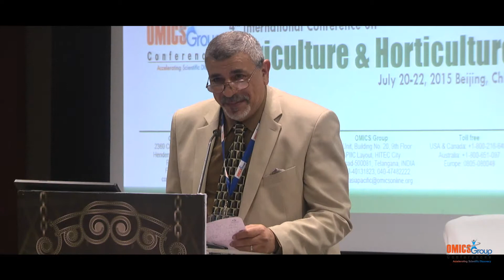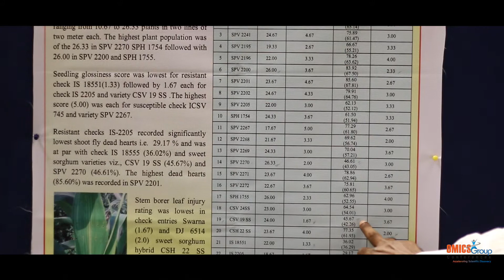Glimpses of 3rd Agriculture International Conference | OMICS International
3rd International Conference on
Agriculture & Horticulture
October 27-29, 2014
Hyderabad International Convention Centre (HICC), India

Thanks to all of our wonderful speakers, conference attendees and Exhibitors, Agri-2014 Conference was our best ever!

The 3rd International Conference on Agriculture & Horticulture, hosted by the OMICS Group was successfully held during October 27-29, 2014 at Hyderabad International Convention Centre, Hyderabad, India with the theme: “Novel Strategies & Innovations in Agricultural & Horticultural Sciences”. Benevolent response and active participation was received from the Editorial Board Members of OMICS Group Journals as well as from the scientists, researchers, students, farmers and leaders from the fields of Agriculture and allied areas, who made this event successful.

The meeting was carried out through various sessions, in which the discussions were held on the following major scientific tracks:

• Horticulture, Floriculture & Forestry
• Agricultural Extension
• Plant Biochemistry and Physiology
• Crop Breeding and Genetics
• Crop Protection and Management
• Spices, Herbs and Medicinal Plants
• Tissue Culture and Plant Biotechnology
• Agricultural Engineering and Technology
• Agricultural Risk Management
• Sustainable Practices for Agriculture
• Agricultural Economics and Agribusiness
• Agronomy and Soil Sciences

The conference was initiated with a series of lectures delivered by both Honorable Guests and members of the Keynote forum. The list included:

1. Mohan Kanda, IAS, Former Chief Secretary of Andhra Pradesh, India
2. Padmashree Prof. E. A. Siddiq (Mr. Rice of India), Honorary Director, Institute of Biotechnology, Acharya N. G. Ranga Agricultural University, India
3. Prof. Reda Ragab Shahin, Cairo University, Egypt
4. Dr. Balraj Singh, National Research Centre on Seed Spices, India
5. Dr. Mahendra P Srivastava, CCS Haryana Agricultural University, India
6. Dr. B Gangaiah, Centre for Good Governance, India
7. Dr. Devi Prasad Juvvadi, Centre for Good Governance, India

Generous response and active participation was received from the Editorial Board members of Agrotechnology, Advances in Crop Science and Technology, Journal of Biofertilizers & Biopesticides and Irrigation & Drainage Systems Engineering were the cornerstone for the success of Agri-2014.

OMICS Group wishes to acknowledge all the organizing committee members, chair and co-chair, speakers, students, sponsors, exhibitors, farmers and media partners in making this event a great success.

With the grand success of Agri-2014, OMICS Group is proud to announce the "4th International Conference on Agriculture & Horticulture" to be held during July 13-15, 2015 at Beijing, China.